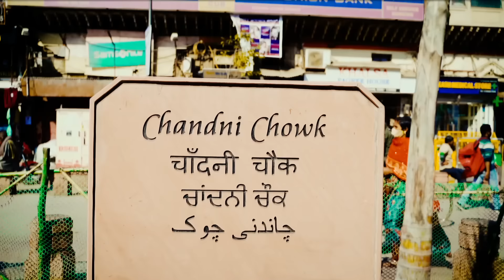LIVING ON EARNED FREE FOOD FOR 24 HOURS ? देखो क्या होता है 😱😱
camera by - farid

EDIT & Thumbnail - shanu Jannat production